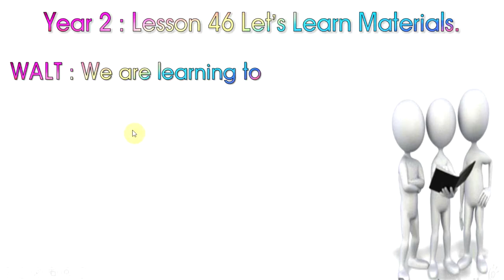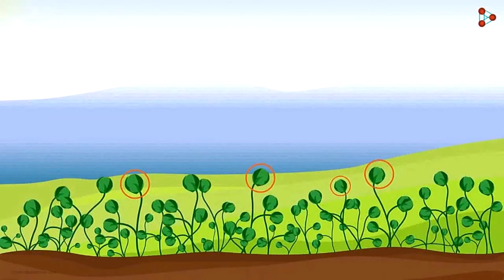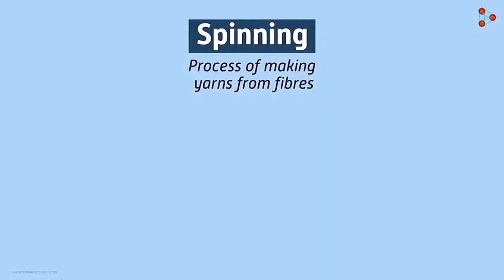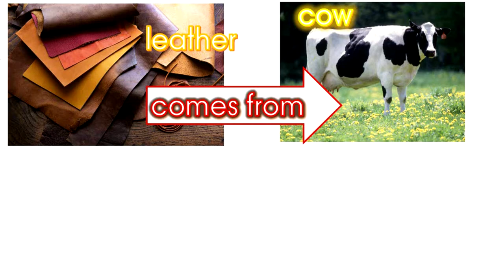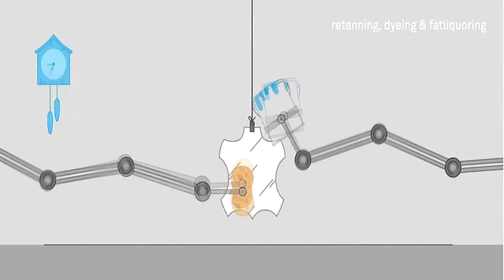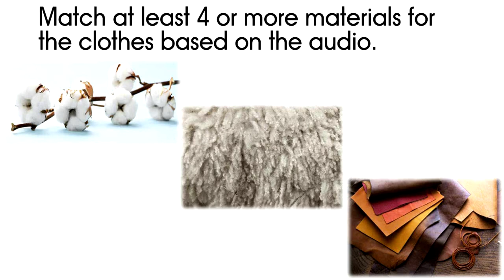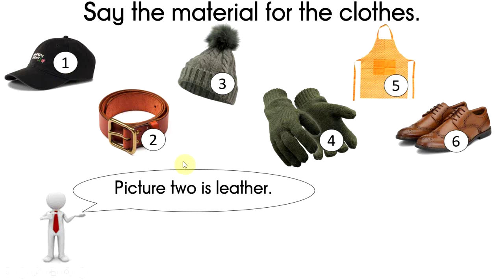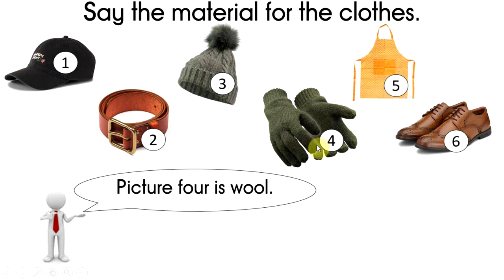Woollen Cotton Leather! - KKEnglish Year2 L46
Let's learn about materials we wear every day!
Featured teacher: Mr Tiong